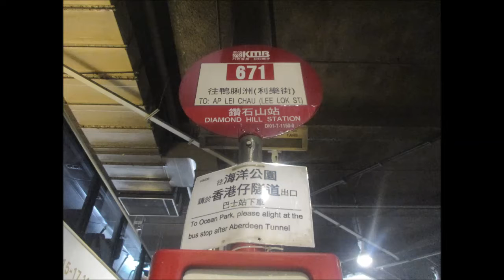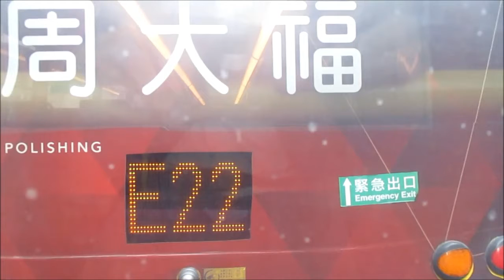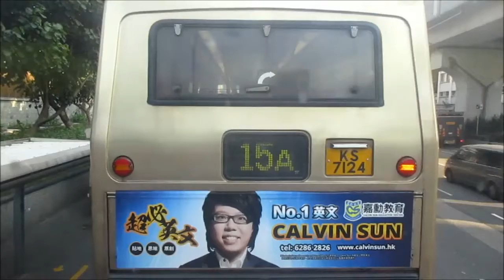CTB S 9548 UA7372@671 九龍灣站 － 東區海底隧道收費廣場